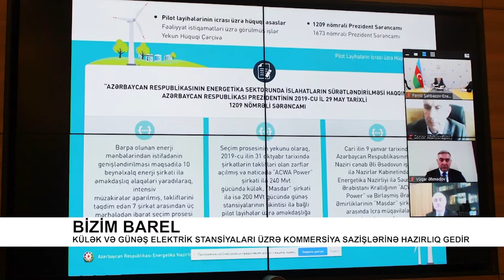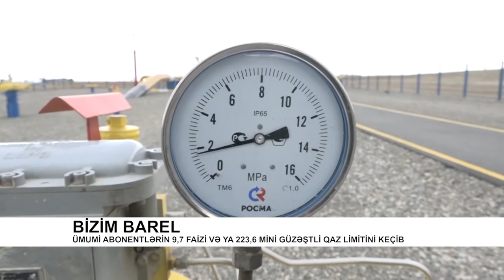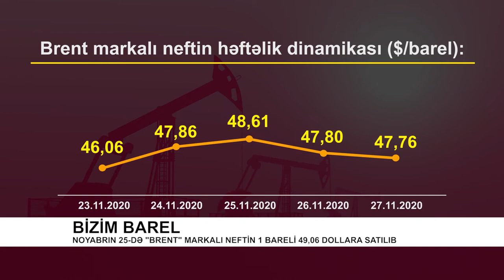Bizim Barel: SOCAR 2020-ci ildə Belarusa 6 mln. 530 min barel həcmində neft nəql edib